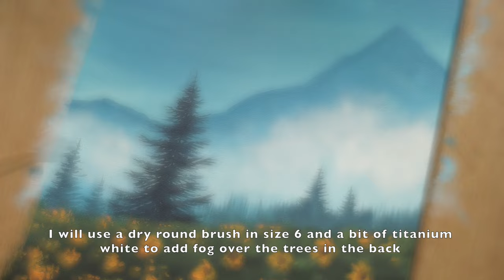Misty Forest & Flower Field / Acrylic Painting Tutorial Step by Step